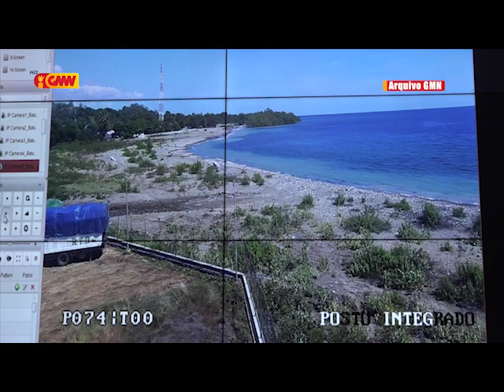PM: iha Posibilidade Governu sei taka Fronteira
PM: iha Posibilidade Governu sei taka Fronteira ba ema estranjeiru sira labele tama timor